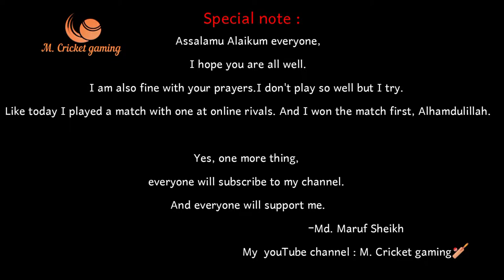🙋‍♀️🙋‍♂️🙋How to play multiplayer online rivals. 100% working ... 😲(@M_Cricket_gaming )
Bangladesh A  scorecard :4/3(1.0)
target-05
Bangladesh B scorecard :1/5(1.0)
win: Bangladesh A

yes, yes 🪂🪂🪂🪂🪂😘😘✊✊✌️✌️😱😱😱😱😱...

    To join our Facebook group and page, visit
the links mentioned below. ╚ ❖❖❖❖ ╝

❥━━❥Click this link to install the game:
Hey, here is the next generation mobile 3D cricket game! Try it out

win=🇧🇩(A)🫂🫂🫂,,,💗,,,💫💫,,,💫,,,💫,,,